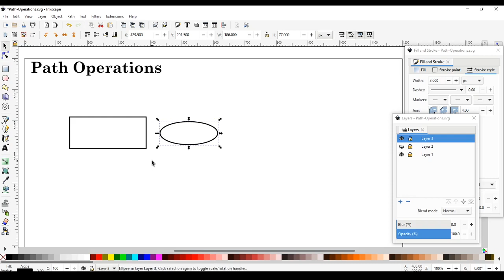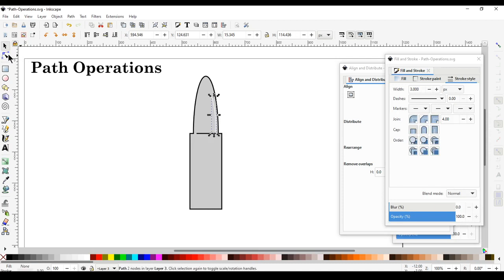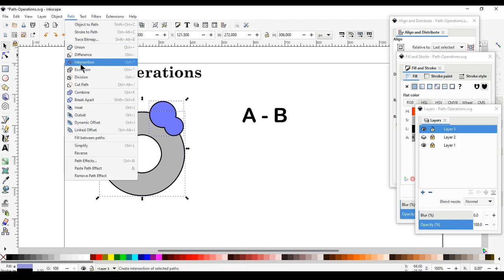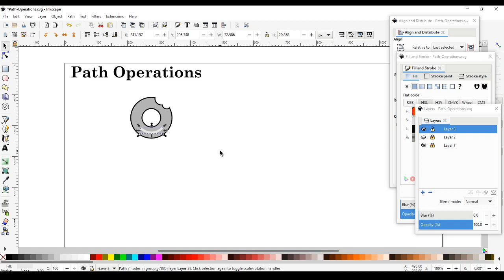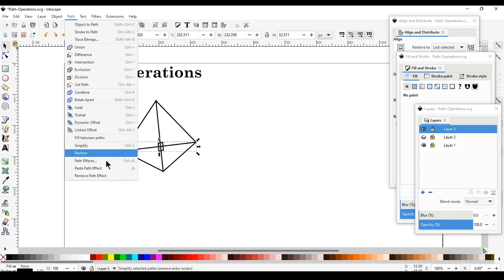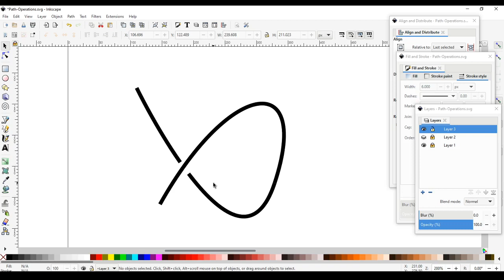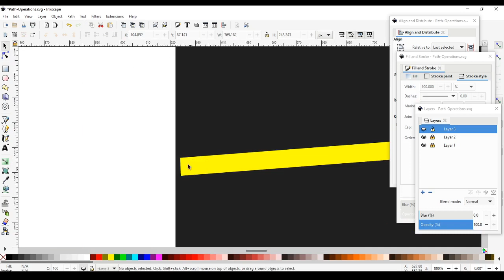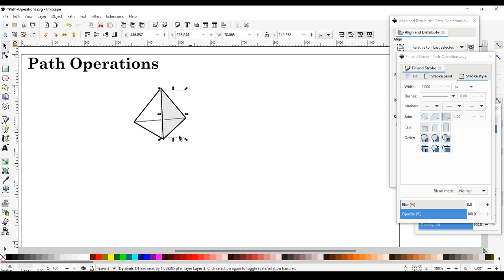Inkscape Tutorial Part 6: Path Operations